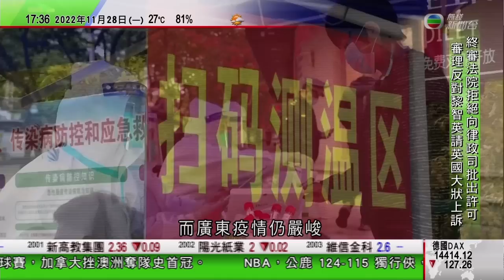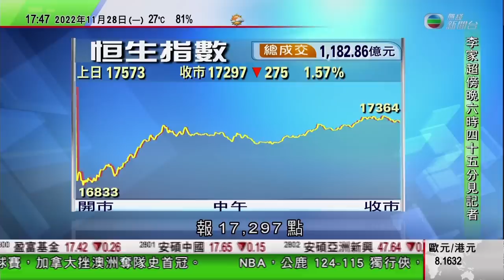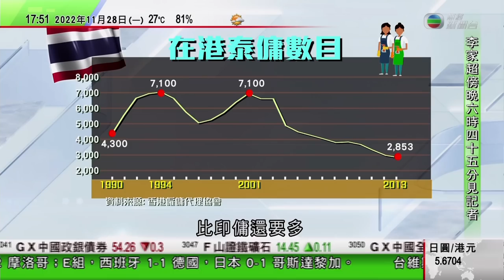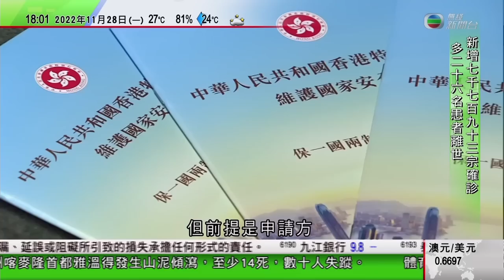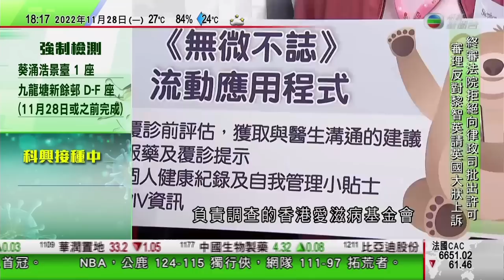無綫6:30 六點半新聞報道｜中國批加拿大印太戰略文件對中國無端指責攻擊 提嚴正交涉｜美國禁進口及出售華企通訊設備｜北韓再發放多張金正恩女兒金主愛相片｜2022年11月28日 TVB News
0:00 六點半新聞報道
07:29 中國批加拿大印太戰略文件對中國無端指責攻擊 提嚴正交涉
15:36 美國禁進口及出售華企通訊設備 北京稱堅決反對美國無理打壓
17:27 北韓再發放多張金正恩女兒金主愛相片 分析稱或成金氏政權接班人